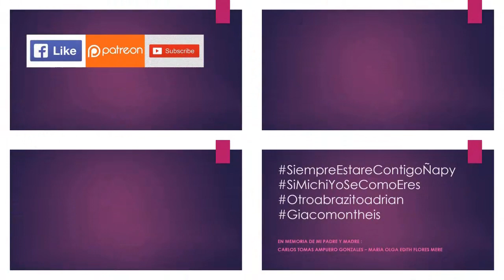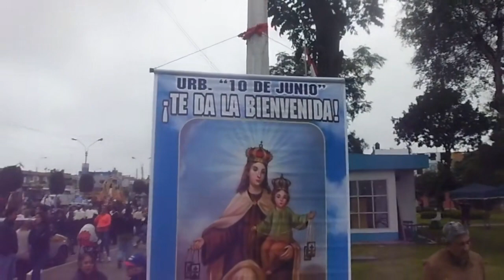07.16.19 | PROCESIÓN de Virgen Del Carmen De La Legua en Callao 2019 | LIMA PERÚ | [21/45]